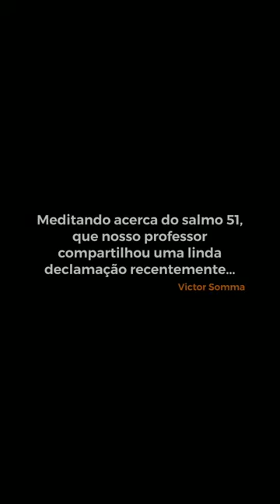VICTOR SOMMA. Salmo 51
com
JOSÉ RAIMUNDO GOMES
PSICÓLOGO CLÍNICO